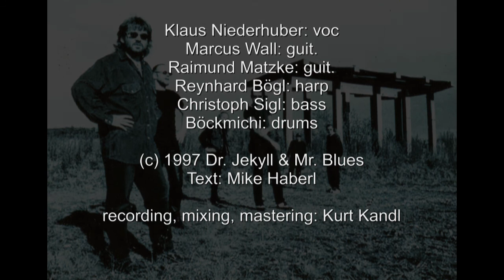Dr. Jekyll & Mr. Blues "Fraunz."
Klaus Niederhuber voc.
Marcus Wall guit.,
Raimund Matzke guit.
Reynhard Bögl harp
Christoph Sigl bass
Böckmichi drums

recording, mixing, mastering: Kurt Kandl